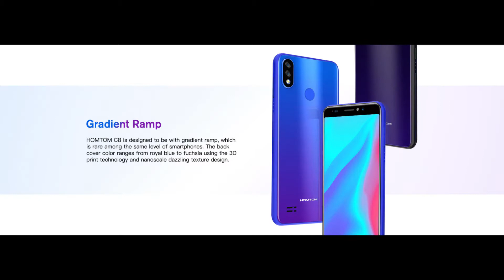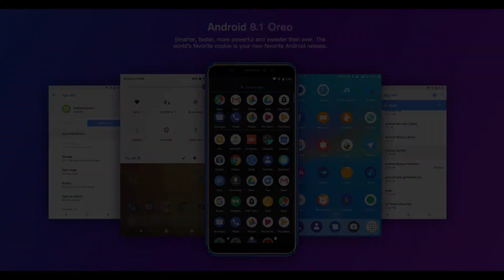HomTom C8 The New Twilight Smartphone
Specification:
5.5"  /  640*1280 HD  18:9 Full Display
MT6739 Quad core 1.3GHZ
IMG 8XE 1PPC@450MHz
Android 8.1 Oreo
2GB +16GB    128GB expensable
Back camera Samsung 13MP+2MP
front camra OV 8MP
Dual 4G Dual Standy
268 ppi IPS
3000mAh
Bluetooth 4.0
802.11 b/g/n
Fingerprint GPS  A-GPS G-sensor  L-sensor  P-sensor Acceleration sensor

4G: FDD-LTE  B1 (2100) / B3 (1800) / B5（850）/B7（2600）/ B8(900) / B20（800）  TDD-LTE: B40
3G: WCDMA  B8（900）/ B1（2100）
2G: GSM  B5（850） / B8( 900) / B3 (1800) / B2 (1900)